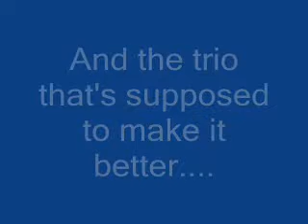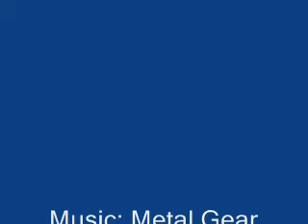Harry Potter FanFic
New trailer for fanfiction 'Where Does The Truth Lie', by Elle Winters.

Clips used from Order of the Phoenix especially.